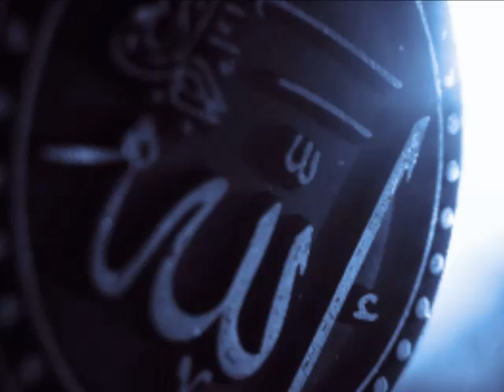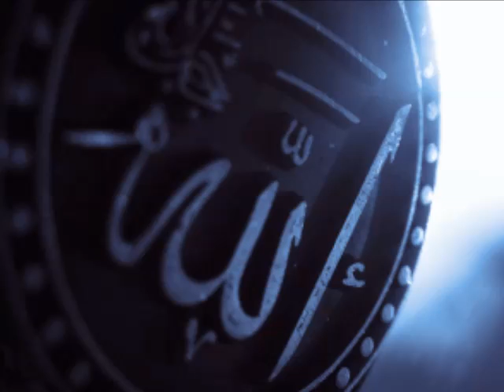Ne Versen Razıyız,Bize Elhamdülillah.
Subhanım İllallah,Sultanım İllallah,
La İlahe İllallah,Ya Allah İllallah,
Sinemde hem dinim,İmanım İllallah.